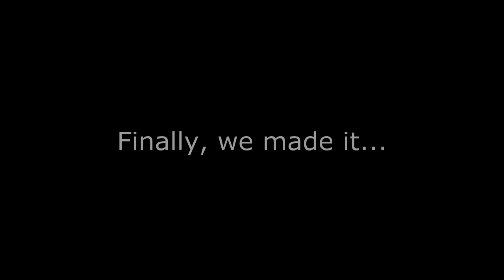PPI Belfast - Bendera Merah Putih berkibar di Gunung tertinggi Irlandia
Pengibaran bendera Merah Putih di puncak tertinggi gunung Carrauntoohill Irlandia oleh Perhimpunan Pelajar Indonesia Belfast - United Kingdom, pada tanggal 17 Agustus 2016, dalam rangka memperingati hari Kemerdekaan Indonesia yang ke 71.